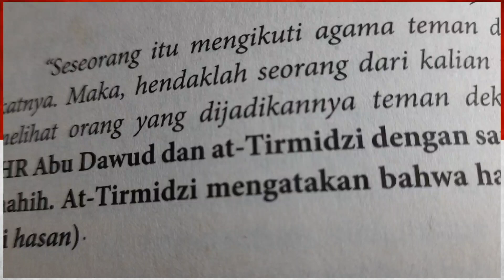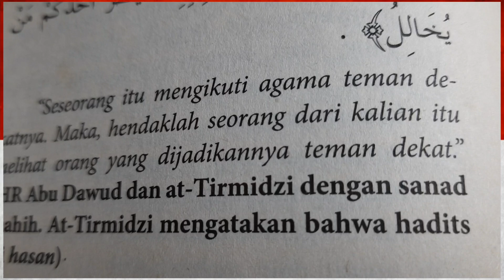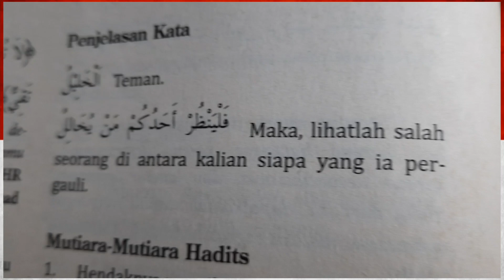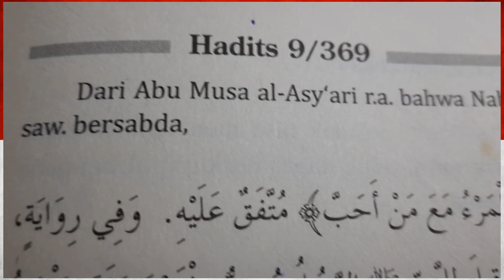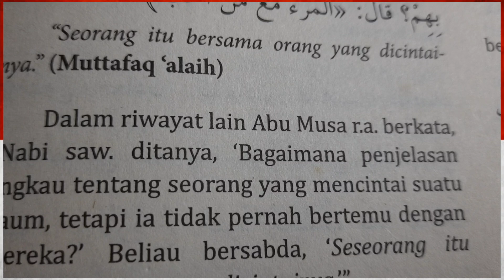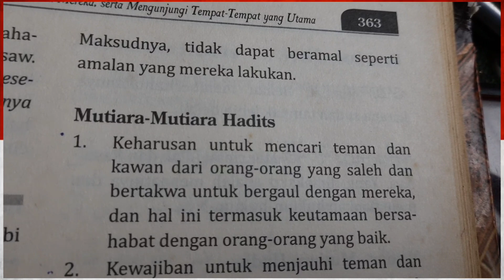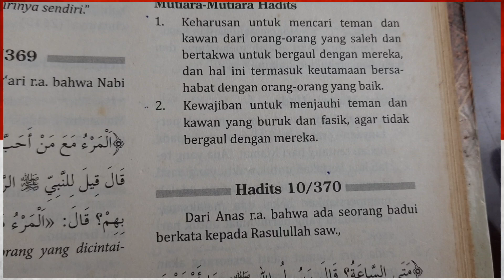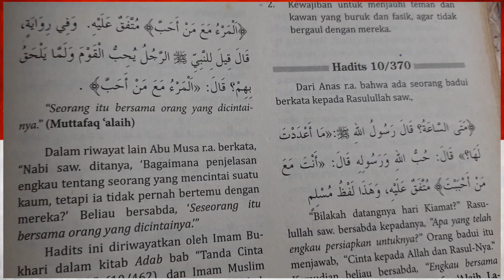Video 2.362, 634: TEMAN BERJUANG YG TIDAK FASIK